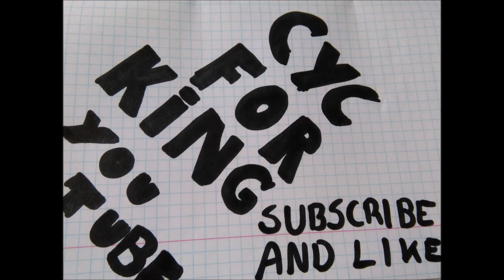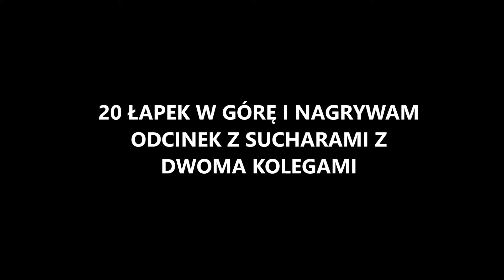street workout - więcej niż sport